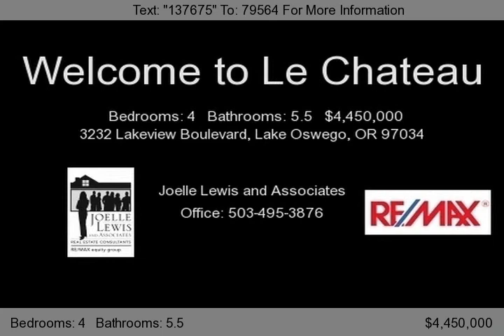Luxury Lake Oswego Homes & Real Estate | Joelle Lewis | 3232 Lakeview Blvd, Lake Oswego, OR 97034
Lake Oswego Real Estate.
Designed to be a guest house, this 7500 square foot lakefront estate is a grand and unique beacon of lakeside living. Millions invested in the infastructure and design of this Old World Tuscan estate.  The spectactular stone facade and terrace grounds are reminiscant of enchanting Italian villas.      The grand interior and smart floorplan are ready for your finish choices. No expense spared...